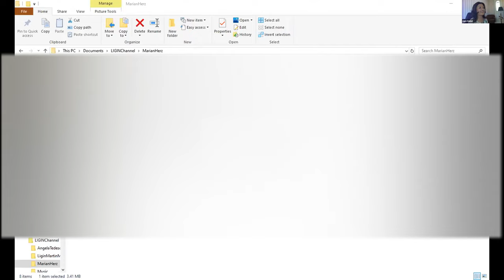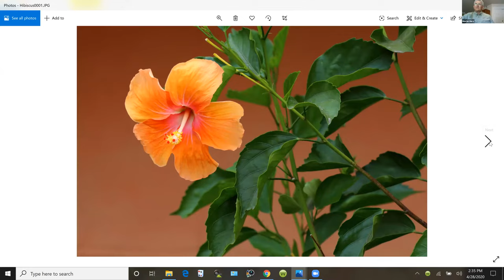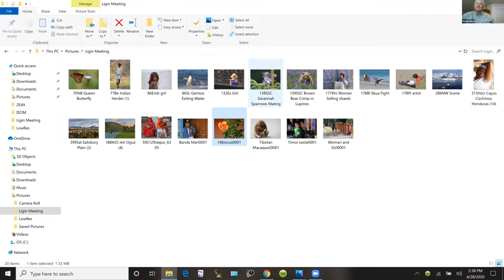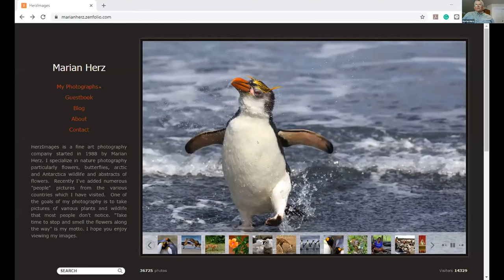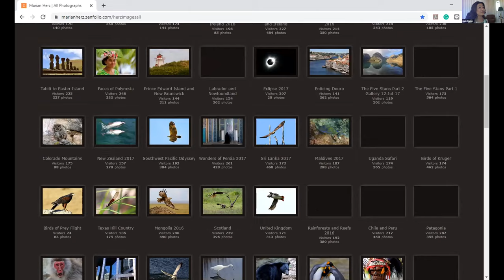The Best Nature Photography: Travel the World with Marian Herz, Award-Winning Wildlife Photographer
Ligin invited an amazing photographer, Marian Herz, to talk about her perspective and experience on what makes a good photograph and much more.

Marian Herz’s fine art photography has won several international as well as national contests and awards. Her impressive photographs have been published in some national wildlife magazines and featured in several calendars. Marian has also exhibited her artworks in numerous juried art shows and galleries.

To view more of her photography online or receive great tips direct from the photographer, you can visit Marin’s website as follows:

"Dare to dream.  The time is now."

All videos provided are for education, entertainment, or information only, not legal, medical, or financial advice.

Thumbnail Photo Credit: Marian Herz